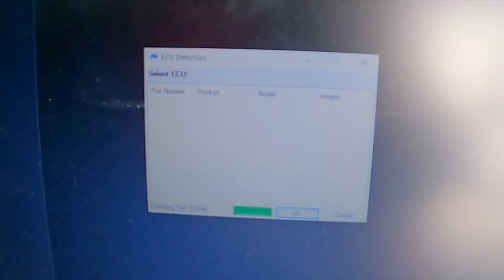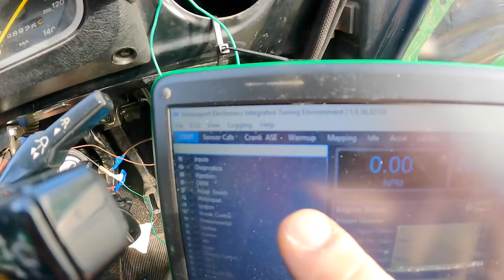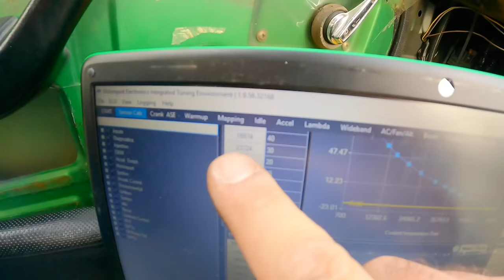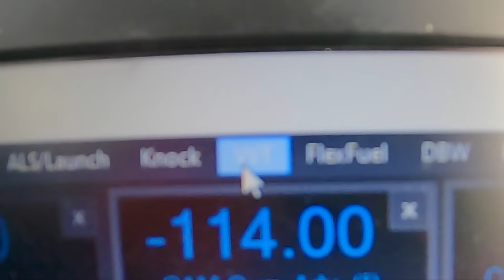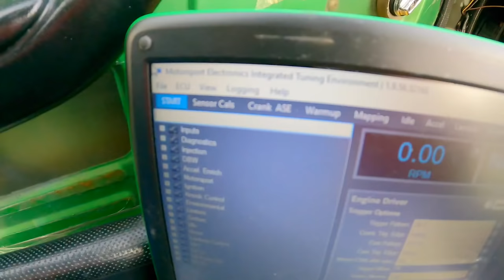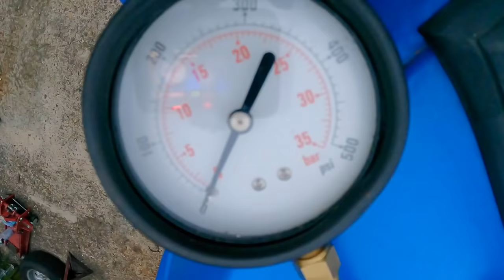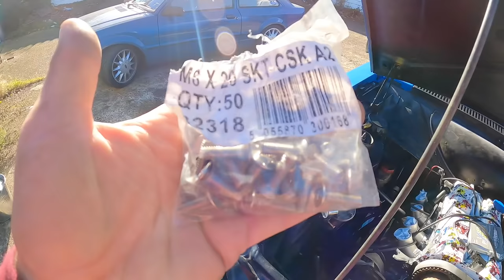Mk2 Escort ST170 install! 😃 *FAIL!!!* 🙁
I FINALLY got the ST170 engine fitted to 'Maude' my moredoor Mk2 Escort BUT theres a problem!!! 🙁
Will this bike carb setup ever actually work?